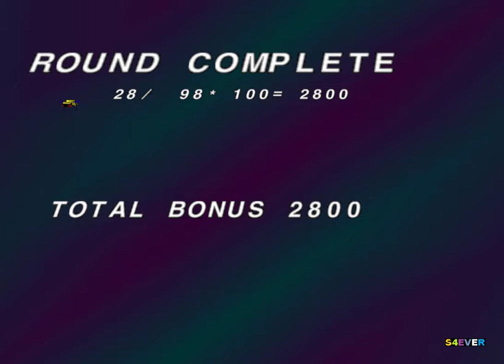Robotron 64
Robotron 64 é um jogo de tiro multidirecional de 1998 para o Nintendo 64. É uma versão do Robotron X, que é uma versão atualizada do jogo de tiro dual-stick Robotron de 1982: 2084.
Data de lançamento inicial: 5 de janeiro de 1998
Gênero: Shoot 'em up
Modo: Jogo eletrônico para um jogador
Estúdios: Crave Entertainment, Atari
Desenvolvedores: Player 1, Player1
Plataforma: Nintendo 64